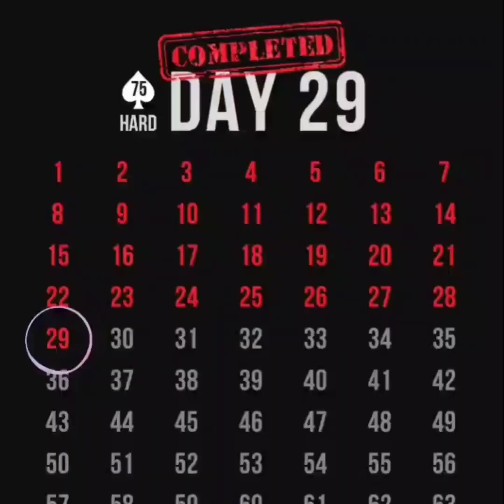Spring Challenge 🐰 75 Hard ♠️ Day 2️⃣9️⃣ Arms 💪 & Cardio Zumba🕺5/1/23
Spring Challenge 🐰 & 75 Hard ♠️
Day 2️⃣9️⃣ Macho Man Monday 💜

Workout 1 Outdoor Bi's & Tri's 💪
🔥 DB Curls
🔥 DB Overhead Extensions
🔥 Incline DB Curls
🔥 Bench Dips
🔥 Concentration Curls
🔥 Lying DB Skull Crushers
🔥 Reverse Grip EZ Bar Curls
🔥 Plank Toe Touch

Workout 2 Cardio
🕺 Zumba 🕺

Let's start YOUR transformation TODAY
💪 1stPhorm.app/CKPower

Today's protein was Natural Strawberry 🍓